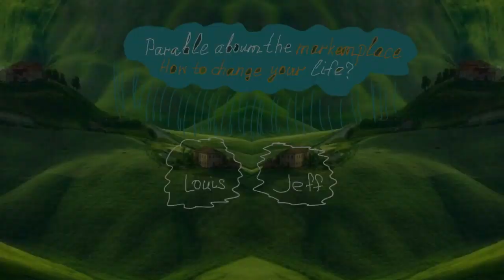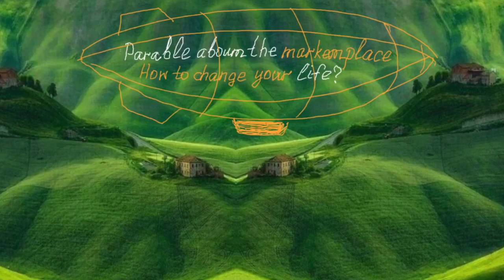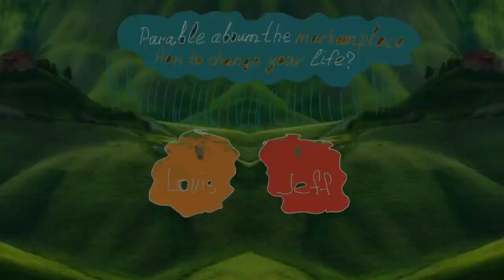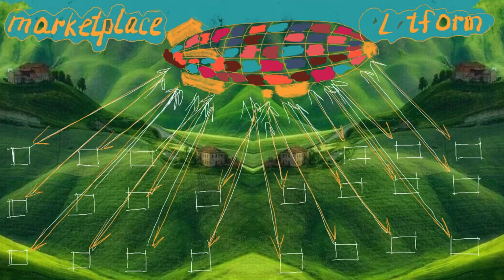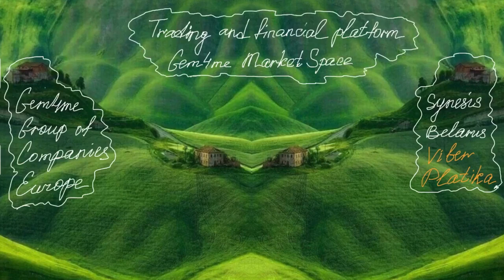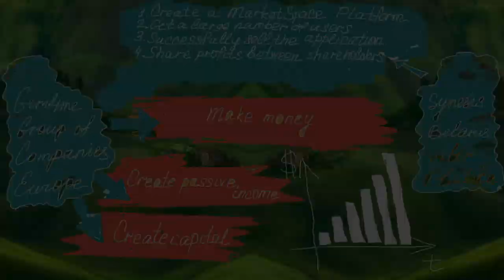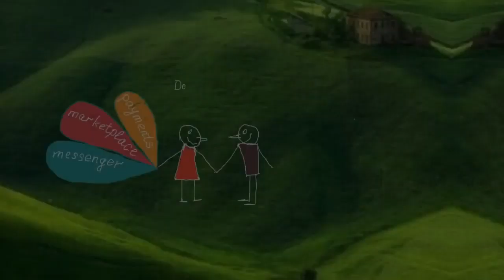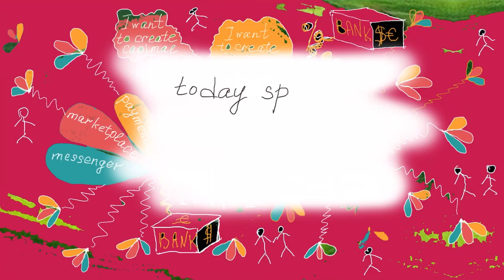«Притча про маркетплейс»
Мультфильм основан на реальных событиях.